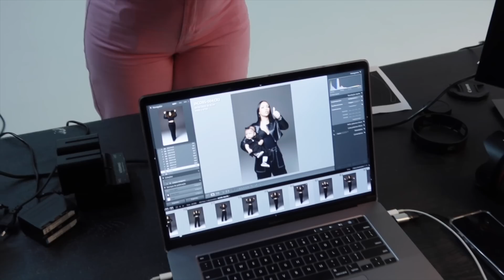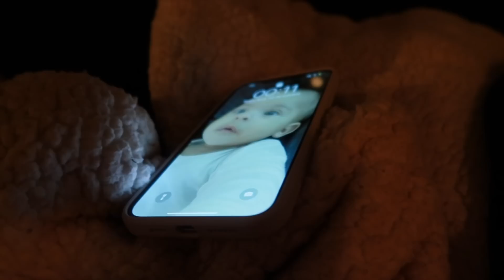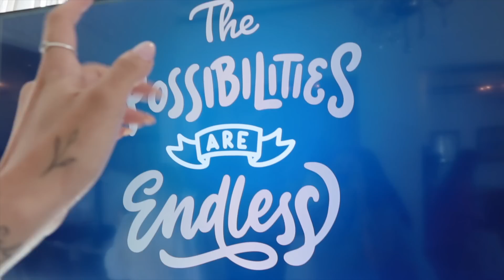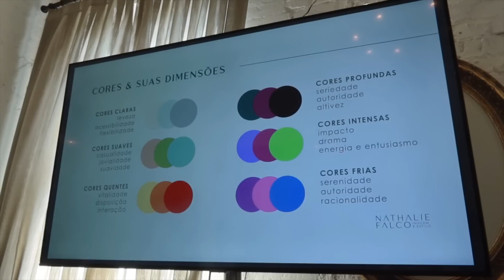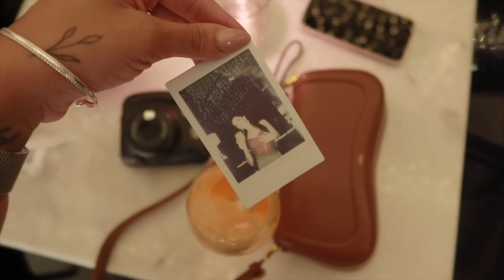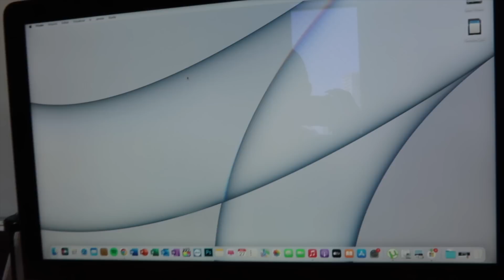SEMANA DE EVENTOS, COMPUTADOR NOVO, SESSÃO DE FOTOS, TRABALHOS E CUIDANDO DA LILI!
Amazon Prime

Cupom 1º compra= NICO15

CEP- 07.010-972